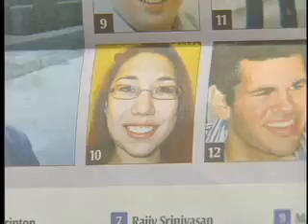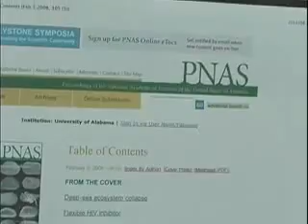Renee Rivas' Undergraduate Research Making An Impact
2008 USA Today All-USA College Academic Team member Renee Rivas has been a key contributor and author on research into Parkinson's disease.